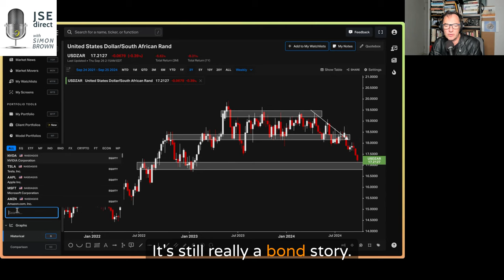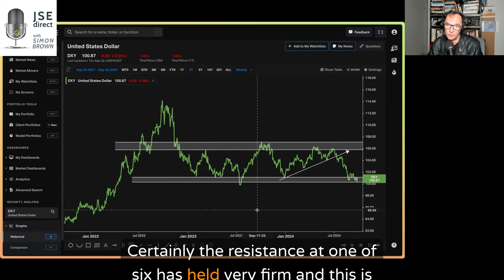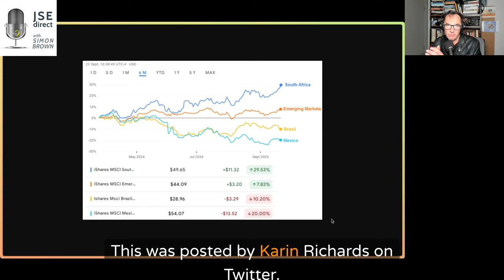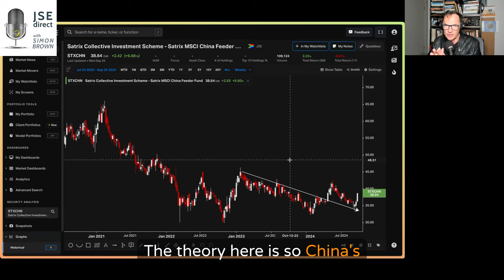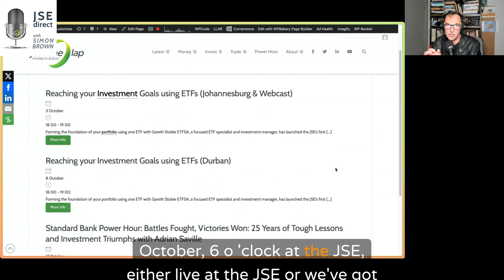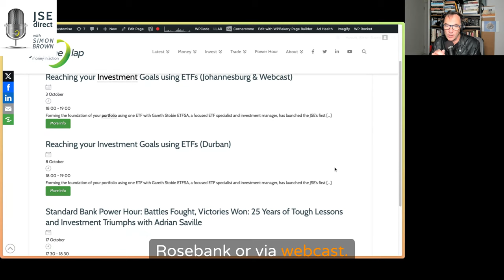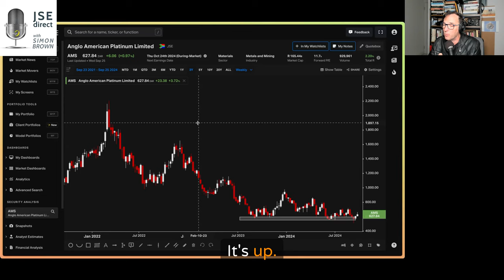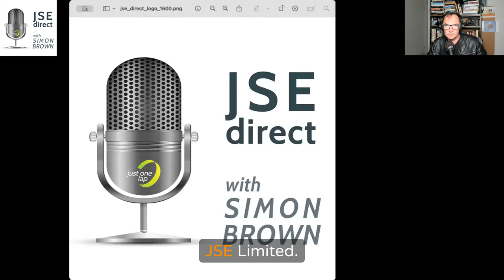China to the Rescue and ZAR Powers Stronger. What's the Target?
Summary: In this episode of JSE Direct, Simon Brown delves into the latest developments in South African markets, focusing on the impact of China's major economic stimulus and the strengthening of the Rand. Key highlights include:

Rand Strength: The Rand has seen notable appreciation, reaching levels of R17.12 to the US dollar. Simon discusses the drivers behind this, particularly US dollar weakness and foreign purchases of South African bonds. He explores possible future movements, with a target of R16.80 and potential for further strengthening.

USDZAR | Weekly | 26 Sep 24

Global Stimulus: China's massive stimulus measures, including relaxed lending rules for banks and lower interest rates, are aimed at boosting consumer demand. This is the largest Chinese stimulus since 2008, with significant potential to impact global commodities and bolster the South African economy.

Commodities & Bull Market: The commodities market is seeing positive movement, with Chinese demand driving up prices for industrial metals like copper, iron ore, and coal. Simon notes how the previous commodity bull run in 2021 significantly strengthened the Rand and discusses the potential for a similar scenario if China's economy continues to gain momentum.

Market Performance: South Africa is outperforming other emerging markets, particularly Brazil and Mexico, over the past six months. Simon explains the drivers of this outperformance and highlights the continuing bull run in the JSE Top 40 and All-Share indices.

SA Equities: Our fortunes have changed significantly since the GNU was formed in June.
SA has dramatically outperformed (in US$) not only Emerging markets in general, but Brazil & Mexico. SA has tilted more centrist, with a focus on the economy. Brazil & Mexico both shifted left.

— Karin Richards (@Richards_Karin) September 23, 2024

Rate Cuts: South Africa and several other global economies, including the US and Europe, have entered a rate-cutting cycle. Simon emphasises the importance of this for markets, especially property stocks, which are benefiting from lower bond yields and improved investor sentiment.

JSE Index Changes: Anglo Platinum has been removed from the JSE Top 40 index, replaced by Pepkor. Simon discusses why Pepkor’s entry is significant, given its position as a retailer and its attractive valuation compared to competitors.

Key Discussion Points:
Rand’s strengthening trajectory and foreign capital inflows.
China's economic stimulus and its potential effects on global commodities.
Outlook for South Africa’s bond and equity markets.
Changes in the JSE Top 40 index with Pepkor replacing Anglo Platinum.
Global rate-cutting trends and their impact on local property stocks.

Simon Brown

Chapters
00:00
Rand Strength and Emerging Market Performance
10:07
China's Economic Stimulus and Its Global Impact
17:52
Rate Cuts and Market Reactions